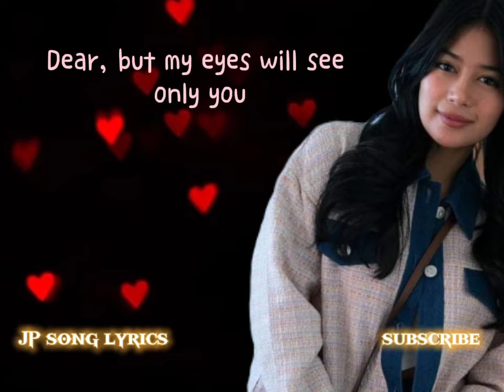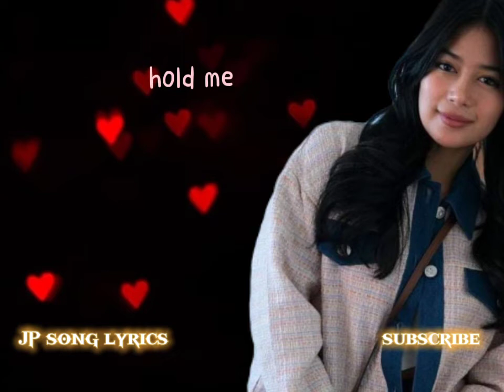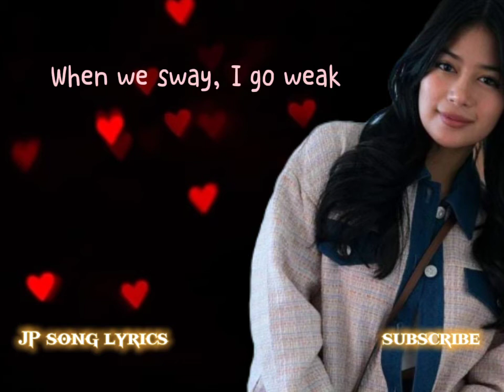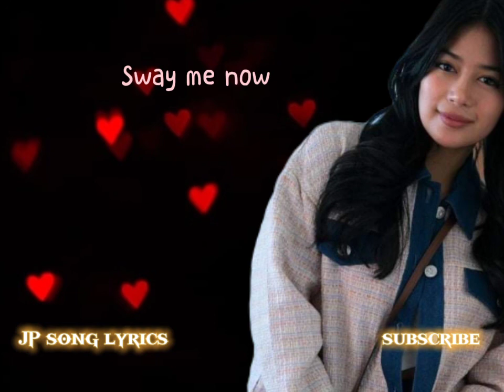SWAY (lyrics) Gigi Delana (cover) GG Vibes